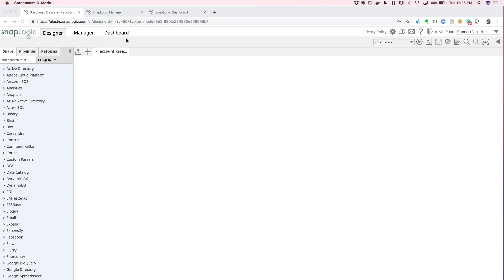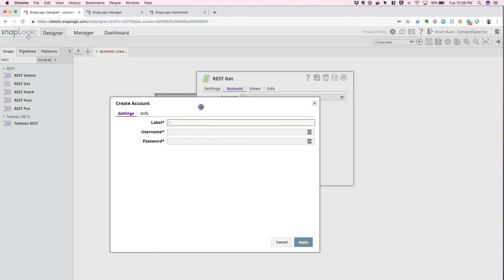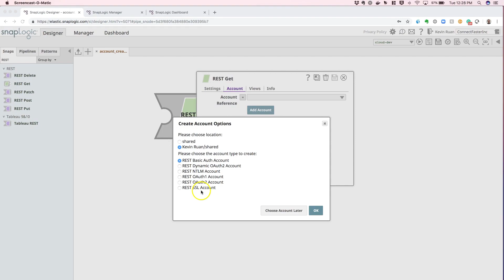Configuring a REST account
In this video, learn how to configure your SnapLogic to consume a RESTful endpoint.